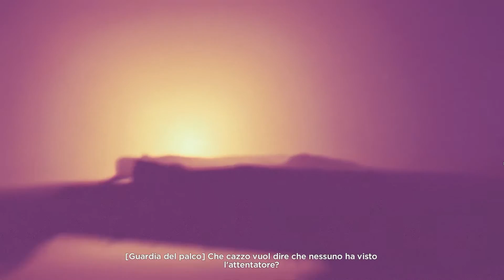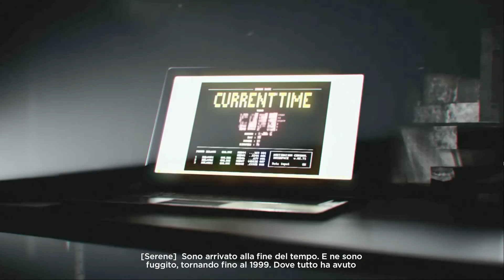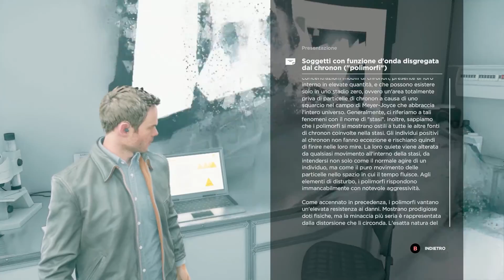QUANTUM BREAK Gameplay ITA [#6] A voi la scelta!